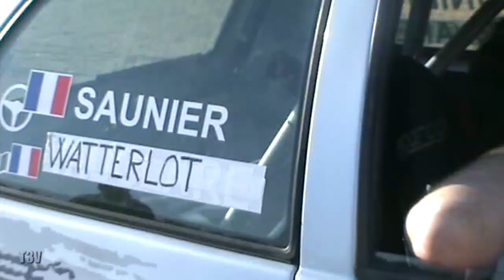Best of N°2 Rallyes Nationaux Régionaux 2010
Archive Team3V01 qui n'était pas en ligne : les meilleurs passages filmés sur les rallyes nationaux et régionaux, des glisses, du rapide et des loupés... Pensez à vous abonner puis à cliquer sur la cloche pour être averti de nos parutions.